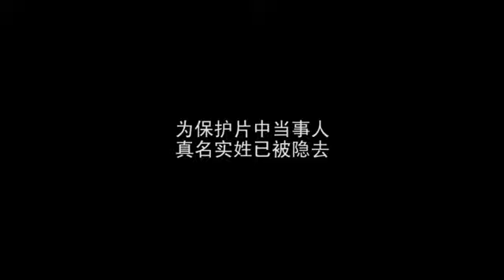湄公河系列之三：高原宗教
青海省玉树县；北纬32.51度，东经95.05度。

听众谈话

听众谈话